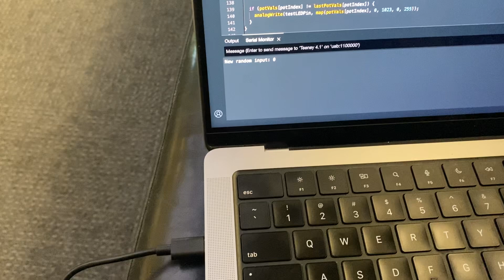Product Design - Assignment 1